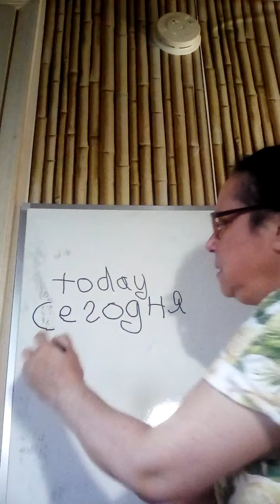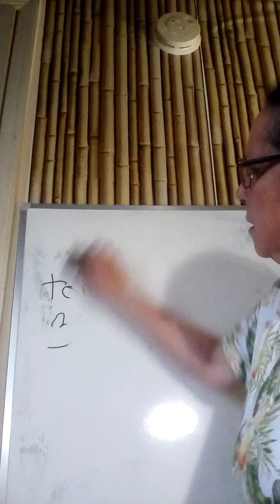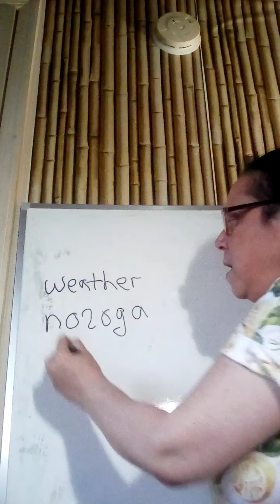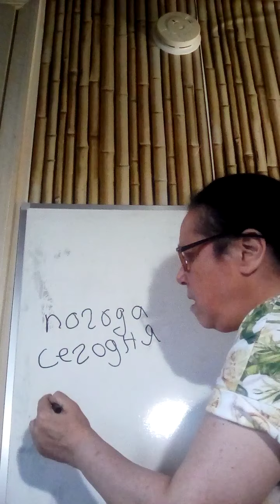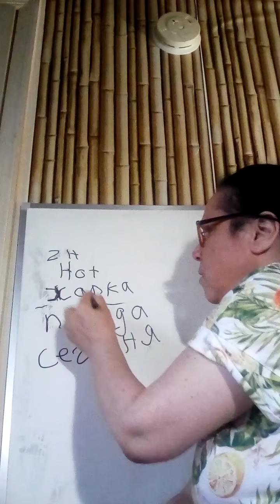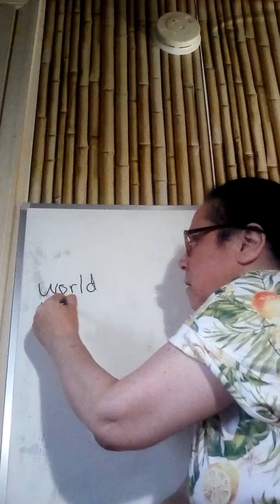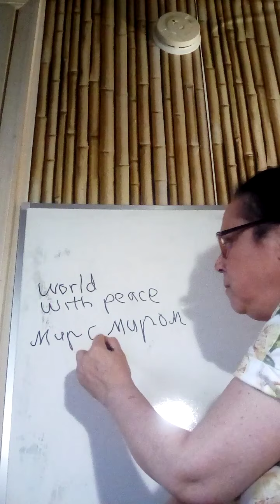What's the weather like today? Beginner Russian language lessons